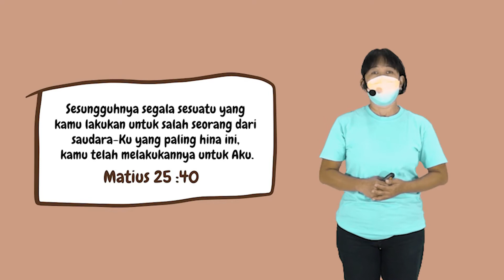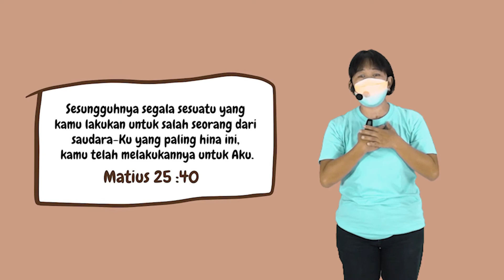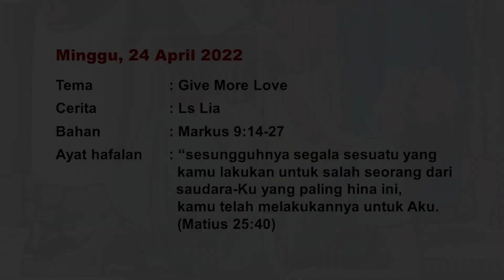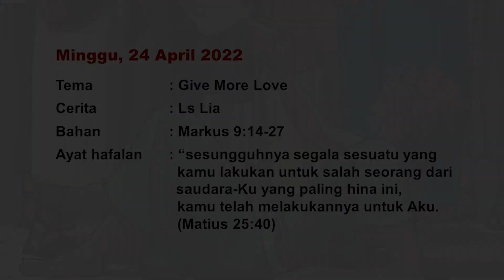Ibadah Sekolah Minggu 24 April 2022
Tema : Give More Love
FT : Ls Lia
WL : Ls Sisca, Ls Fanny, Ls Melinda